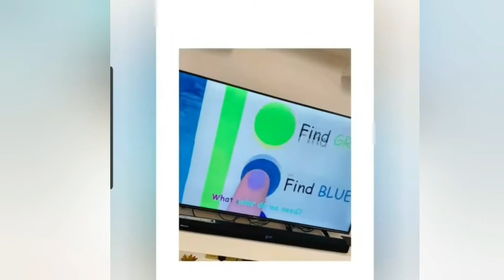See how Regina Daniel husband, Mercy Johnson and others celebrate children's day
this is a video of children day celebrations by ninja celebrities.